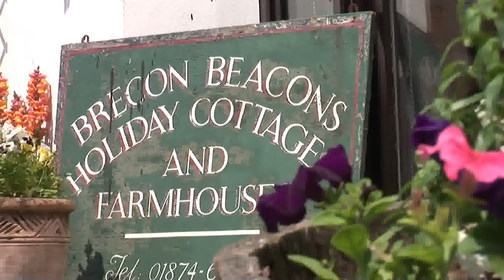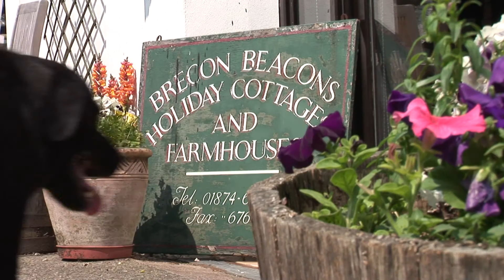Brecon Beacon Holiday Cottages Promo Video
Dark Horse Media have created promotional video for Brecon Beacons Holiday Cottages showcasing local attractions, activities and businesses in the area and some of the amazing views and changing landscapes of the Brecon Beacons National Park and surrounding mountains. To see more of the cottages you have seen in this video and many others please click on the link below and explore the website.